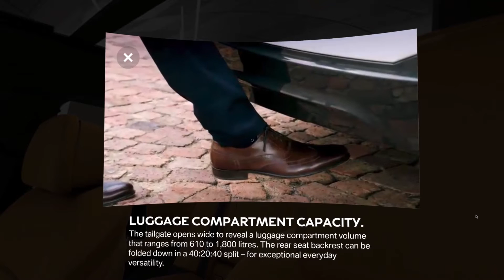BMW Gear VR G32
This immersive scalable Virtual Reality experience allows the potential consumer to experience a virtual test drive of the 5 Series Sedan, 5 series Touring and 6 Series Gran Turismo. During the experience the user can learn further about all the latest features such the new dashboard display, gesture controls, ambient lighting etc. The application has been designed for the Samsung Gear VR (2017) and was deployed across dealerships globally.